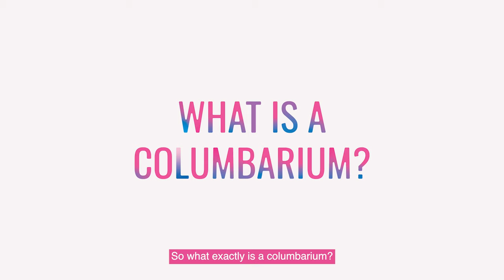Ep15: Columbaria in Singapore | Funeral Fridays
After cremation, what do we do with the ashes of the deceased? What is a niche and what is even a columbarium?

Follow us today as we guide you through these questions today! For more enquiries, DM us!